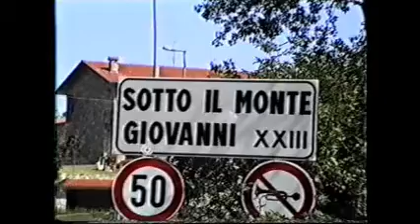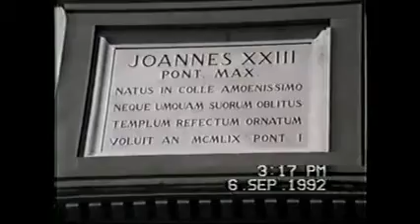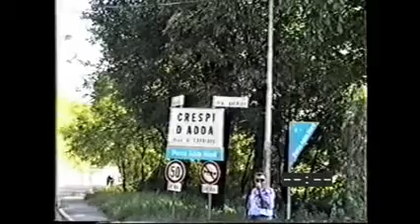Statua Madonna di Crespi d'Adda 06 Settembre 1992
Prima della data del video, in occasione della visita di Papa Giovanni Paolo II al santuario di Caravaggio del 19 Giugno 1992, la stupenda statua in marmo di Carrara veniva benedetta dal Santo Padre.
In quella occasione, Papa Woitila, ascoltò con molto interesse la storia del villaggio raccontata da don Luigi Cortesi. A fronte di ciò, il Papa, intervenne pensando a Nova Huta, dove Solidarnosh (da lui sostenuto) avviò i passi verso la liberazione della Polonia dal comunismo.
Nel 02 Settembre la statua veniva installata alle spalle dell'altare della chiesa di Crespi d'Adda.
(Fonte dell'annotazione: L. Cortesi)

Riprese VHS: Alberico Crotti.